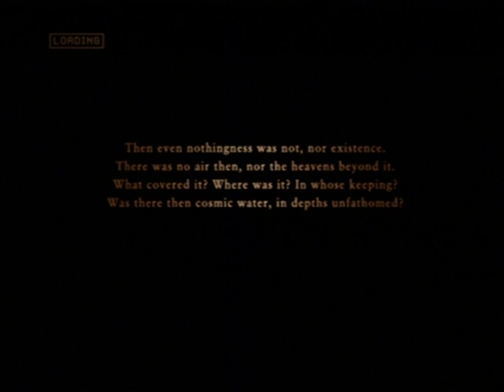Ace Combat Zero: The Belkan War | Mission 9 - Sword Of Annihilation | Soldier | EA-18G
Mission 9 - Sword Of Annihilation
Style: Soldier
Aircraft: EA-18G Hornet